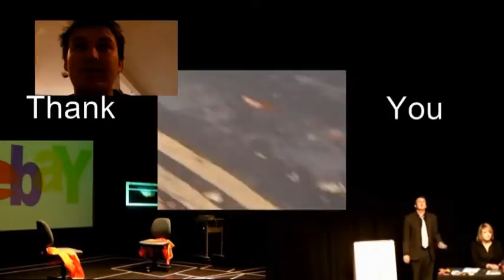TREK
The Skeleton Project are a collaboration of artists who tour theatre. Through 2011 / 2012 we are working on a show TREK. This performance is about the company, how the actors think and why they make work. The show is a dark comedy. Following the idea that the actors are on a journey (or TREK) all the set and props need to be carried in our backpack giving the show a homemade 'punk' feel. We are looking for £205 to buy a Projector for the tour of the show.